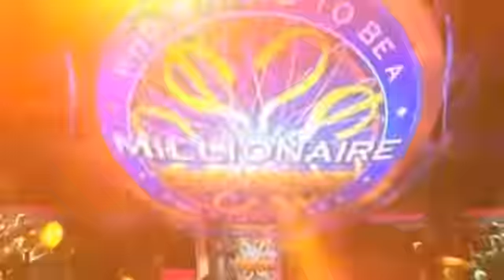WWTBAM?+HS Australia All Intros (1999-2015)